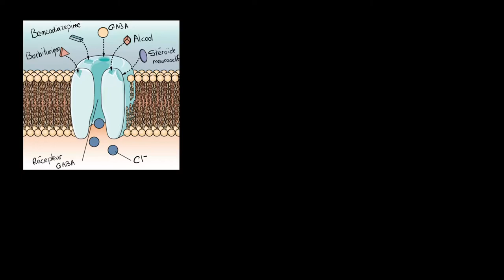Psychologie - Les effets des dépresseurs et de l'alcool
Retrouvez-moi en live sur Twitch Dans cette vidéo nous allons étudier comment les dépresseurs, comme l'éthanol (l'alcool), les benzodiazépines et les barbiturates agissent sur notre cerveau et modifie le fonctionnement de notre corps.

Table des matières:
0:00 - Définition des dépresseurs
0:30 - Agoniste
1:08 - Le récepteur GABA
1:46 - Les effets sur le corps
3:10 - Les risques durant la grossesse
3:58 - La dépendance à l'alcool

Avertissement médical :
Coursitout n’est pas un assistant médical : l’information à caractère médical fournie sur Coursitout est, au mieux, de nature générale et ne peut se substituer à l'avis d’un professionnel de la santé légalement habilité, tel qu'un médecin ou un chirurgien professionnel, un pharmacien, un chirurgien-dentiste, un infirmier diplômé, un orthophoniste, un biologiste, un radiologue, un prothésiste, une autorité légale de santé publique ou un vétérinaire. Et bien que les professionnels de la santé ne soient généralement pas omniscients ni infaillibles, y compris dans leur propre domaine de compétences, si vous utilisez Coursitout dans le but de compléter ou corriger les informations qu'ils vous procurent, ce ne peut être qu'à vos propres risques et périls. L'information médicale peut même être erronée si la page visitée a été vandalisée récemment et que personne ne l'a encore retirée.